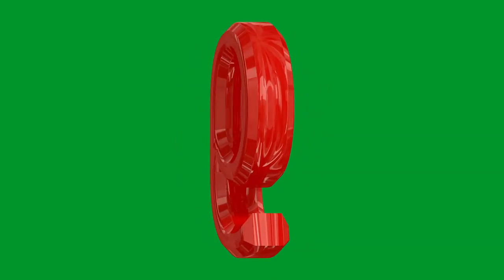SCREEN GREEN NUMBERS 0 1 2 3 4 6 7 8 9 10 11 12 ALL FREE AND DOWNLOAD TO USE IT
NAGU SOO BIIR SI AAD U DAAWATO MUQALADA AAN SOO GALINO
Add me on Snap chat for updates @ ISKII4

Editing By ISKII HAJI

Videos.

SOMSIDE LYRICS
SOMSIDE MAKER VIDEOS

SOMALI
Hees Qoraal

HEES WALBO KU CAJABISO DAGSO OO GASHO STORY KA CIWANADADA AMA U DIRSO QOFKA AAD JECESHAHAY

HANA ILAAWIN IN AAD SHARE U DHAHDO SAAXIBADADA
SI EE U HELAAN MUQAALKEE DOONAYAAN FADLAN